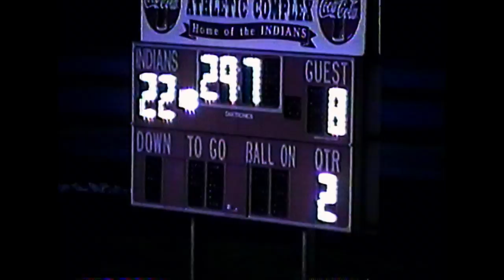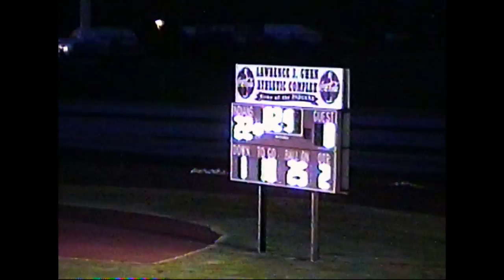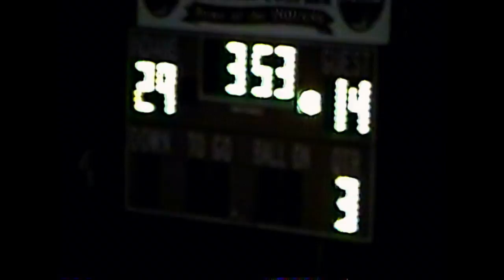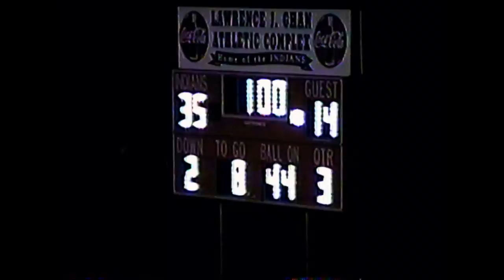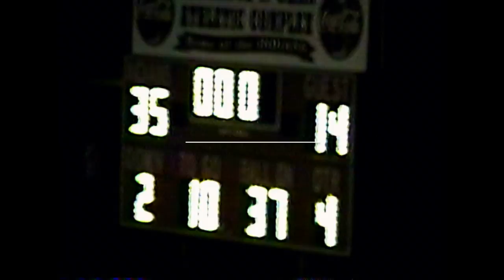Houston Tigers Football - 2005 Houston, MO at Strafford, MO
Houston Tigers AT Strafford Indians - September  2nd, 2005